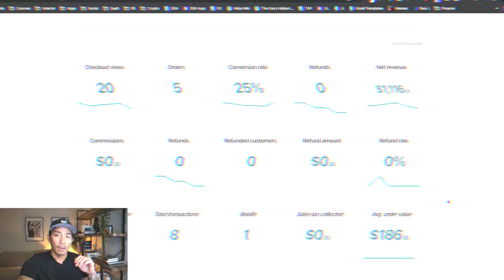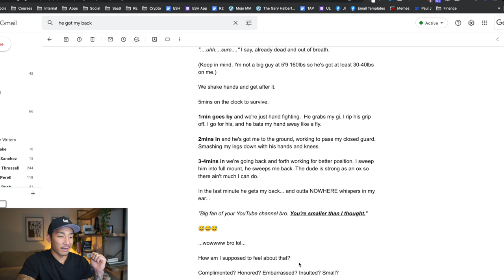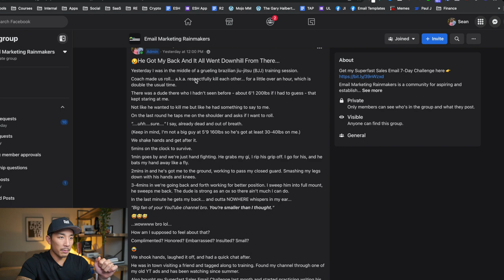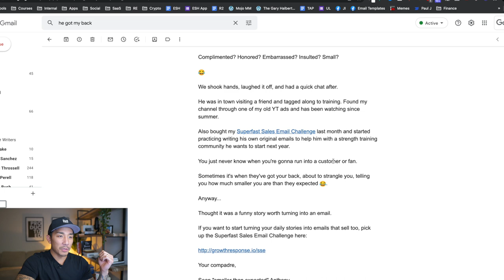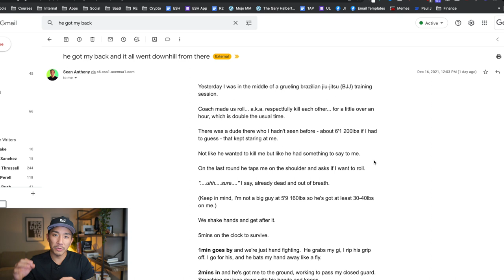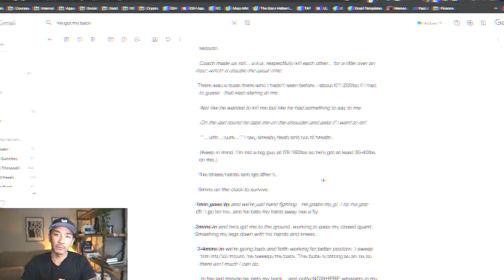How To Write Emails That Pull In $1k+ (Easier Than You Think!)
In this video I share an email that took me 20mins to write but made over $1,000 in sales.  I'll show you how I came up with the email idea, how I wrote it, and how to come up with endless ideas for your own emails.